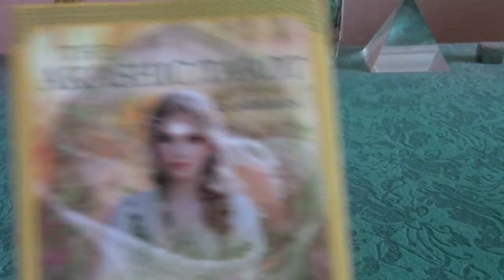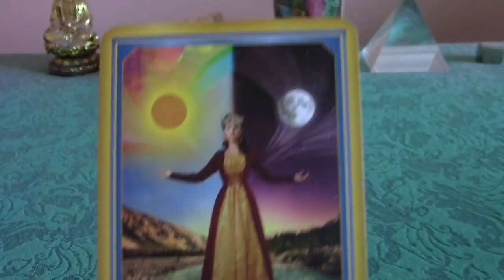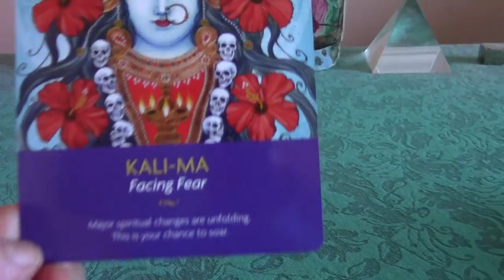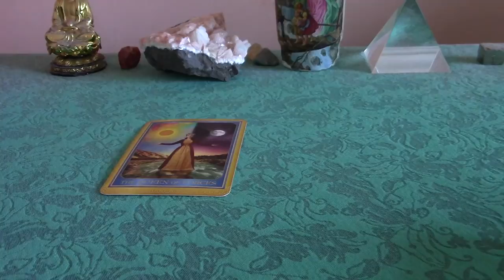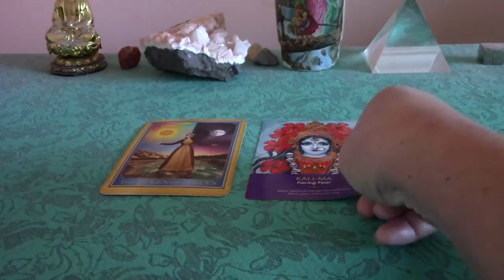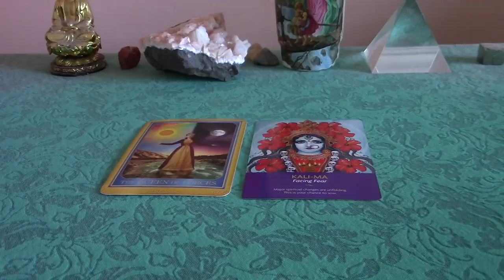NEW MOON IN SAGITTARIUS 12/18/2017: The Truth Shall Set Us Free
We have a New Moon at 26 degrees of Sagittarius on December 18th, 2017. Sagittarius intentions could be freedom, honest speech, reverence of God, adventure, sponteneity, positivity, laughter, and enthusiasm for life. Do you want more of any of these things? Make a wish!